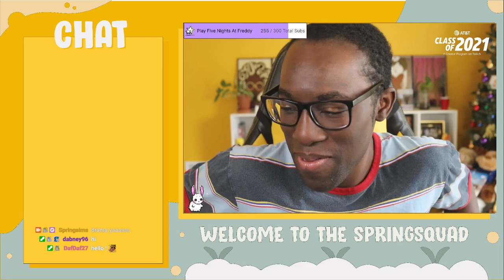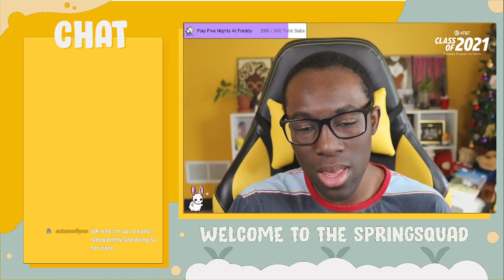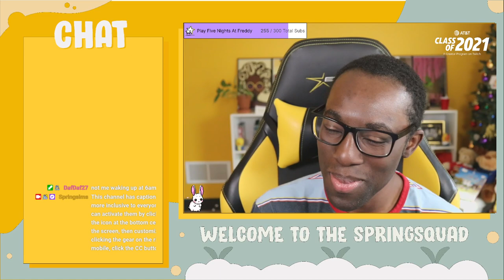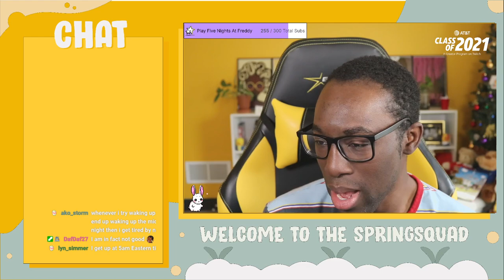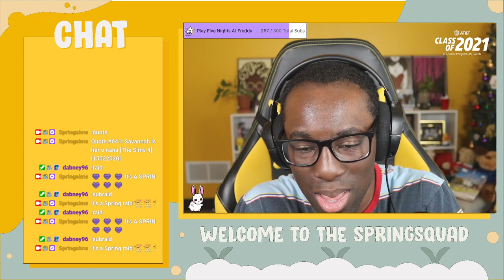Vincent Moore is WILD in The Sims 2! (streamed 2/16/2022)